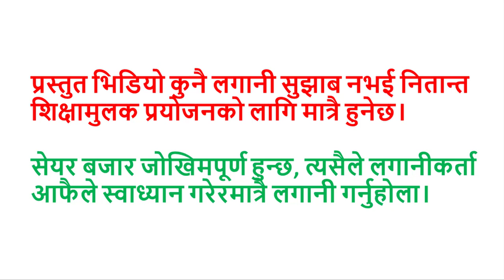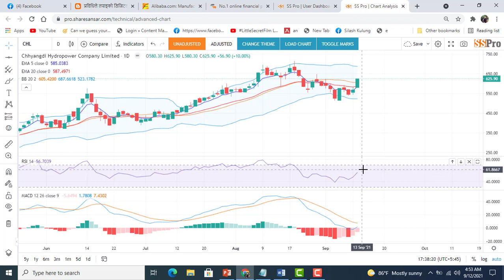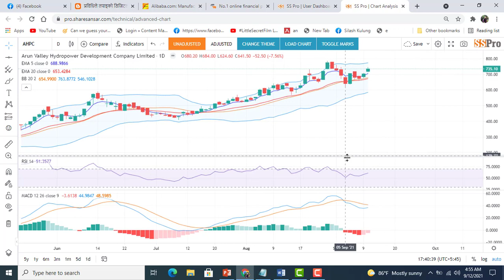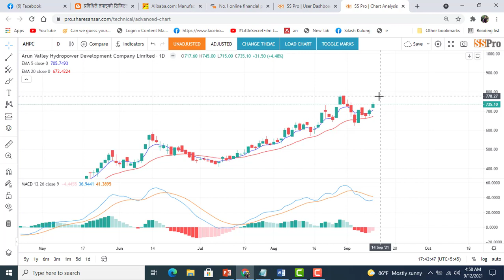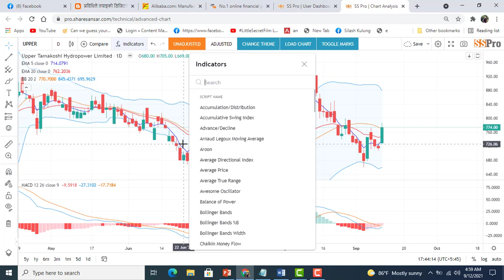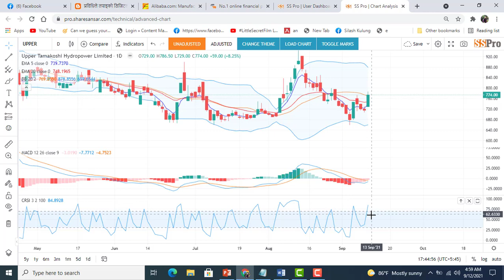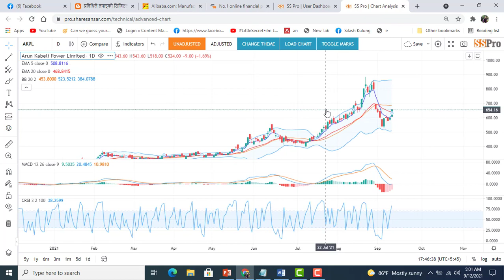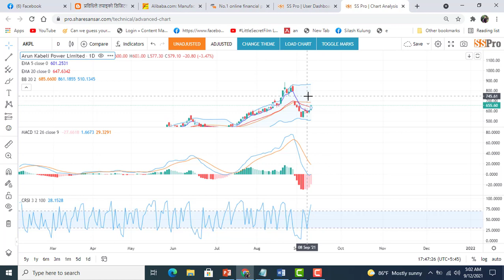HYDRO BOOM ! किन्दा राम्रो कि नकिन्दा राम्रो ?AKPL,LEC,NHPC,CHL,PPCL,AHPC,UPPER। ENTREPRENEUR NEPAL।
HYDRO BOOM किन्ने बेला भएकै हो त ? AKPL,LEC,NHPC,CHL,PPCL,AHPC,UPPER । ENTREPRENEUR NEPAL ।
सेयर बजार जोखिमपूर्ण हुन्छ, त्यसैले लगानीकर्ता आफैले स्वाध्यान गरेरमात्रै लगानी गर्नुहोला।  प्रश्तुत भिडियो नितान्त शिक्शानुलक मात्रै हुनेछ।